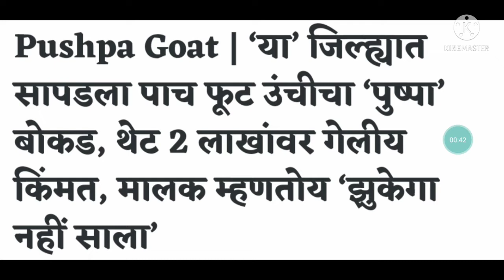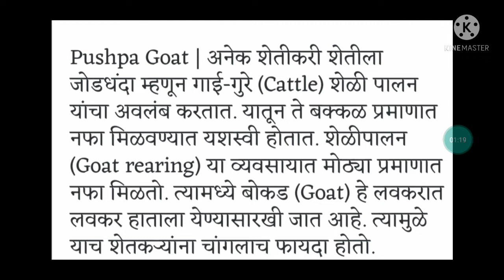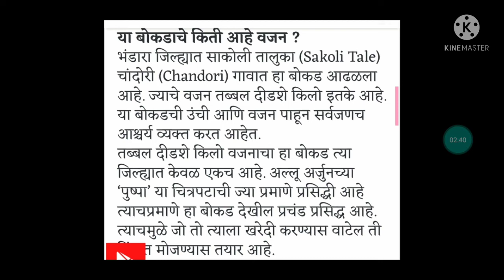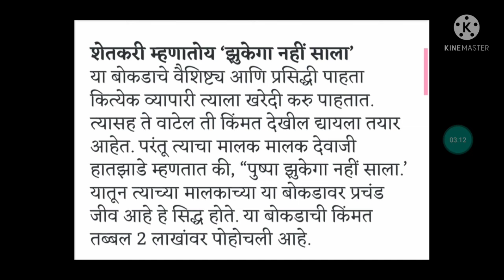पुष्पा बोकडाची किंमत थेट 2 लाखांवर गेली ? वजन 150 kg ? मालक म्हणतोय झुकेगा नही साला ?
नमस्कार ,
या युटूब चॅनेल मध्ये मी तुम्हाला शेतकर्याविषयी व शेतीविषयी माहिती देणार आहे. जेणेकरून या माहितीचा तुम्हाला उपयोग होईल. तसच या युटूब मध्ये मी तुम्हाला शेती कशी करावी मग त्यामध्ये मिरची शेती , सोयाबीन, बटाटा, वांगी, लागवड पद्धत व खते बी बियाणे औषधे कोणते फावरणी करावी याबद्दल माहिती देणार आहे , अंतर किती असावे ड्रीप कसे वापरावे mulching paper वापरावा का अशी सर्व माहिती देणार आहे